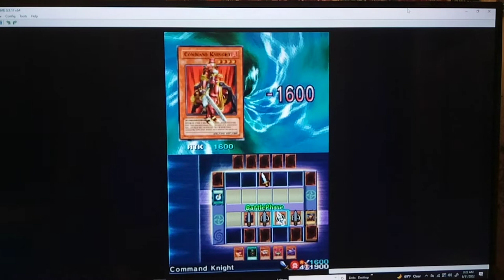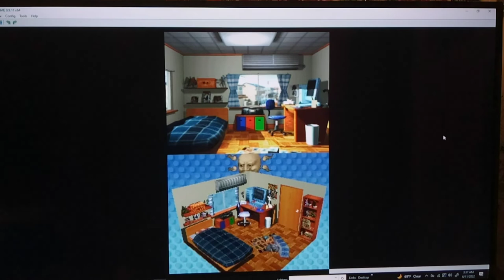Let's Play Yu-Gi-Oh! Nightmare Troubadour Part 57 - Yugi Moto Register as a Duelist!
Hey, guys, how's it going?  It's now 2 days since we ran into Bandit Keith for the first time.  In the last episode, we started a Duel against Yugi Moto, so we will finish it up here to start the episode.  Later today we will try to track down Bandit Keith again after the Stolen Prize Thief Event. BTW, if u Don't find him, keep looking for a high level Duelist (around 3 Stars) at night.  Anyways, through the luck of the draw we end up Dueling Yugi in the morning 3 times in a row.  His Deck isn't AS powerful Monster-wise; but he still has the usual high DEF Monsters, as usual, so watch out. Lastly, watch out for his POWER Trap cards like Spellbinding Circle and Magic Cylinder.

Freedom at Last No Moar Infinite Shadow Games Glitch :(
Day 2

Bandit Keith's Deck is very powerful.  He has cards to combo like Tribute Doll in order to summon his high Level Monsters like Slot Machine, Barrel Dragon, and Zoa easily. He also has powerful Level 4 Monsters like Mechanical Chaser for Brutal Power and Blast Sphere to more or less have 3x Ring of Destruction in his Deck. Watch out attacking into his Face-down Monsters with your most powerful Tribute Summoned Cards!

Bandit Keith also runs Scapegoat for some odd reason lol. Maybe he stole it from Joey offscreen? lmao.  Finally, be VERY wary of his Limiter Removal card.  This powerful card doubles all his Machines for the turn he uses it!  So, if he has 3 or more Machines and uses it on his turn, you could lose VERY quickly! And, as always it's Game Over if you Lose a Shadow Game, so make sure you are prepared. If u can't get past him the first 4-5 times, Keep trying! And believe in the heart of the cards.  :)

START of Recording Session
Bandit Thief King - /first night after INTO second morning after
 In the Last Duel we start dueling against Yugi Moto to be continued until Next Time.